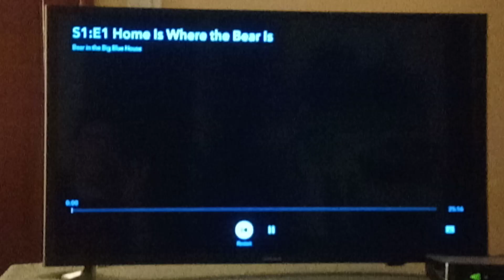Bear in The Big Blue House Season 1 Theme Song Intro 🎶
From Season 1 of Bear in The Big Blue House.